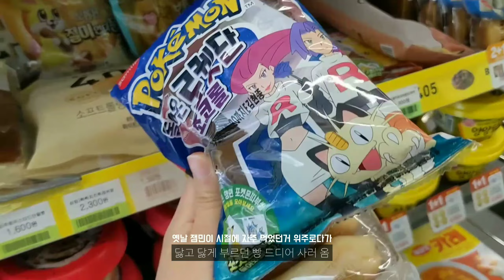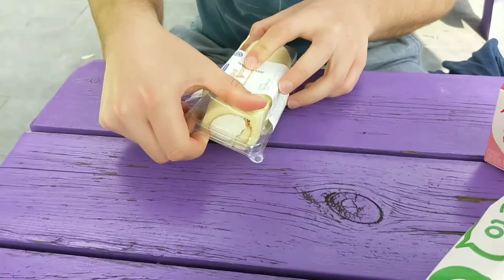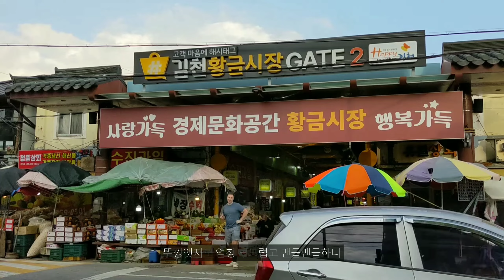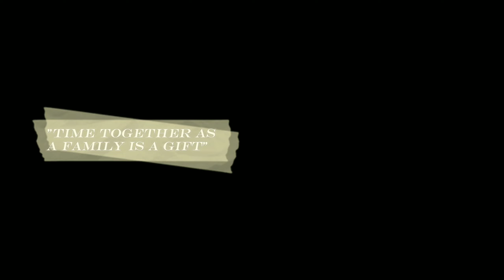Korea Travel Vlog | Eating Korean Convenience Store Food 🥛🍞 | Korean words with tricky pronunciation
1080p recommended 🙇🏻‍♀️